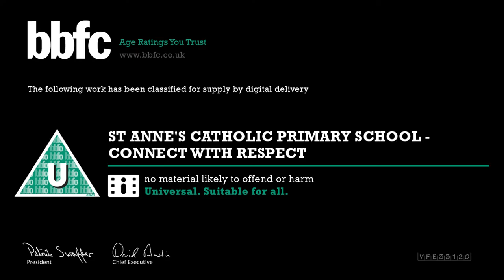St Anne’s Catholic Primary School – Connect With Respect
3rd placed Winner - PRIMARY - 2018 Childnet Film Competition. A catchy, well versed rap which offers 5 very important top tips about the importance of being kind and respectful online.